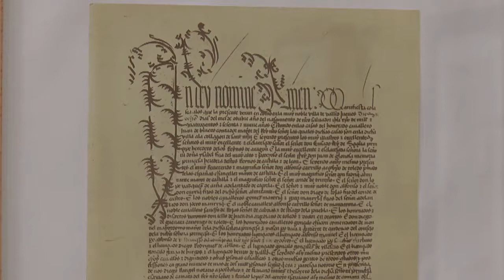INAUGURACIÓN EXPOSICIÓN "LOS OTROS RENACIMIENTOS"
El Museo de Chiclana ha abierto al público la exposición ‘Los otros Renacimientos. Mucho más que solo arte’. Esta muestra está compuesta por más de un centenar de piezas, entre las que destacan facsímiles de especial calidad, documentos, mapas, manuscritos, publicaciones, grabados, pinturas, dibujos o códices, entre otros.